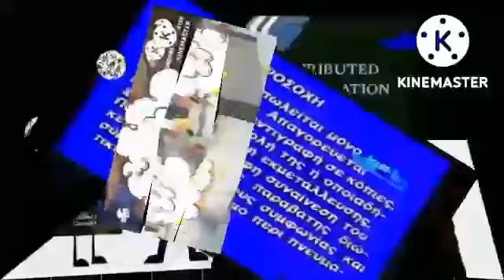Video Transition Collab Add Round 67 (ME ONLY)